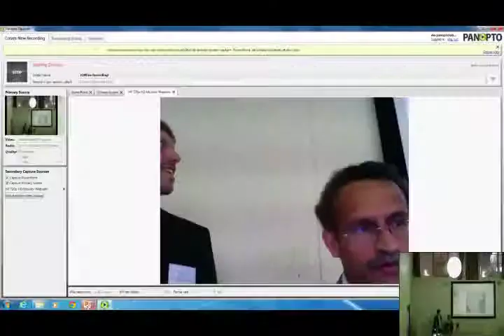Guest Speaker Mr Steven Hunt DfID default b2fa7db3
Mini-grid Workshop in Leicester 2014